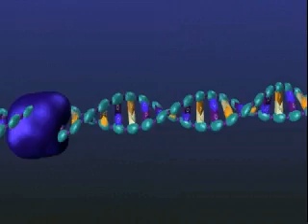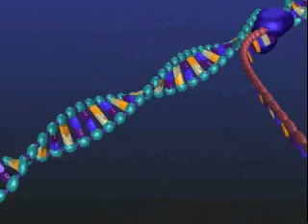Transkripsi DNA (DNA Transcription)